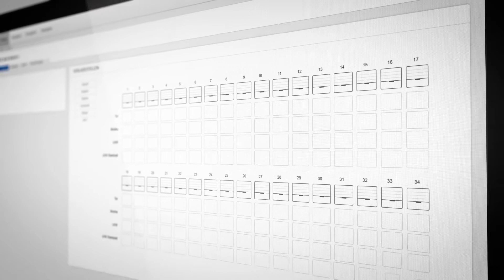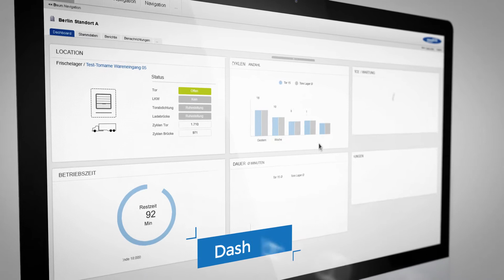Novoferm LION Software zum Monitoren der kompletten Verladestelle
Novoferm Lion Monitoring-Software 4.0 zum Monitoren, Darstellen und Optimieren der Verladesituation. Transparenz über Betriebszeiten, Zyklen und aktuelle Stati von allen Toren und Brücken. Frühzeitige Fehlermeldungen und Erkennung von notwendigen Wartungen an Toren oder Brücken der Verladestellen.